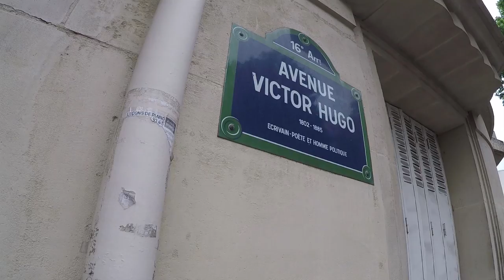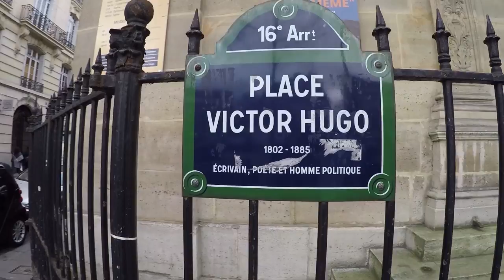Avenue Victor Hugo (Paris) | Walk Tour HD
Here's a short walk tour along Avenue Victor Hugo in Paris. Enjoy!

Tracks:
1) Printemps (Original Mix)
2) The Right Path (Original Mix)
Artist: Cardinal Zen
Label: Transcode Recordings